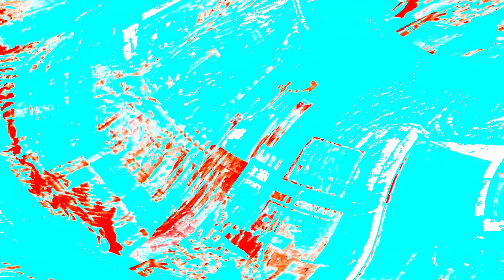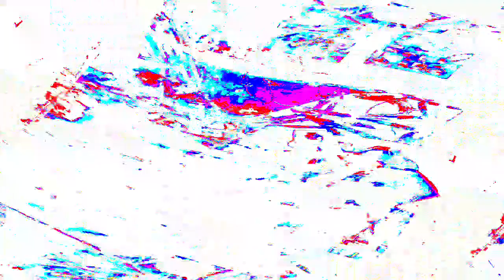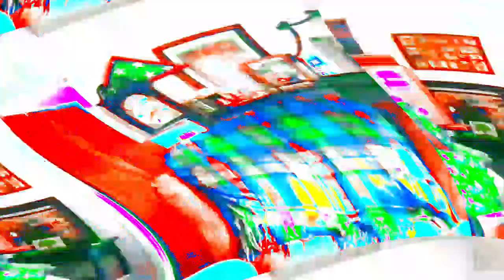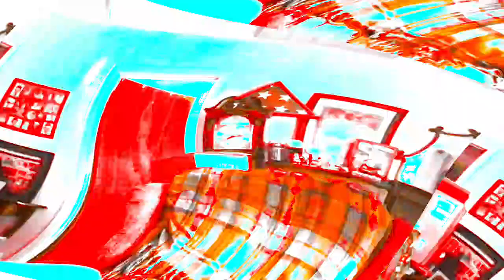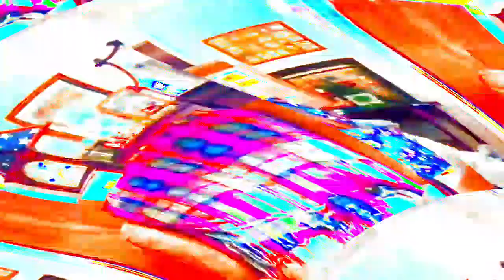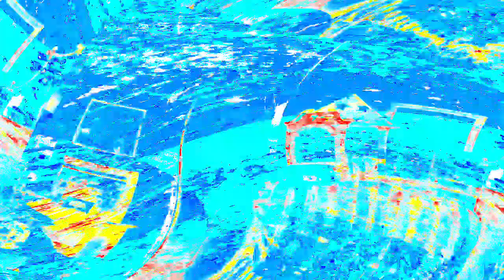[EPILEPSY WARNING] Movie 24 03 29 14h10m35s